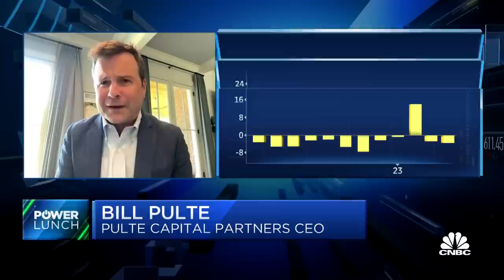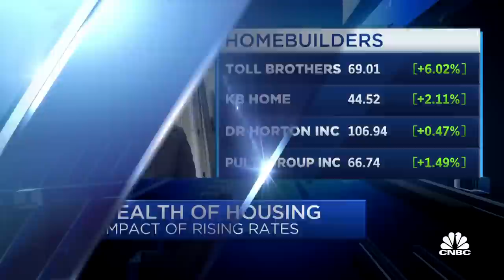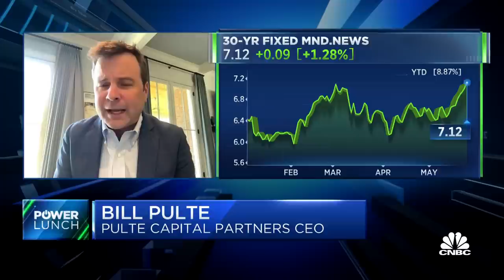Pulte Capital CEO discusses health of housing market and impact from rising interest rates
Bill Pulte, Pulte Capital Partners CEO, joins 'Power Lunch' to discuss the health of housing in a rising rate environment.